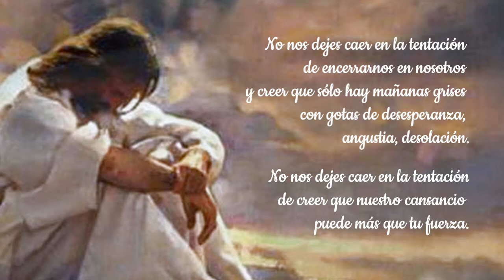NO NOS DEJES CAER EN LA TENTACIÓN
de CRISTINA DINOTO

Señor de la Vida, no nos dejes caer en la tentación de creer
que los miedos dirigen nuestra vida.
No nos dejes creer que tu Espíritu de amor y poder nos dejó de lado y vamos a la deriva.
No nos dejes caer en la tentación de encerrarnos en nosotros
y creer que sólo hay mañanas grises con gotas de desesperanza, angustia, desolación.
No nos dejes caer en la tentación de creer que nuestro cansancio puede más que tu fuerza.
No nos dejes creer que estamos paralizados, cobardes ante tu invitación a tomar la cruz, sin coraje, con miedo a fracasar en el camino de tu evangelio.
No nos dejes tirar por la borda nuestra voz reclamando justicia para este pueblo.
Llévanos a la senda clara, a esa diáfana y divina luz que viene de vos y nos une y nos reúne para abrazarnos y darnos ánimo y decirnos una y otra vez “No tengan miedo”.
No nos dejes caer en la tentación. Amén.